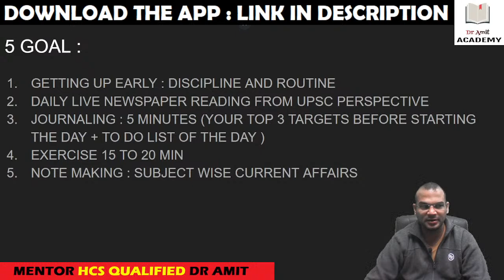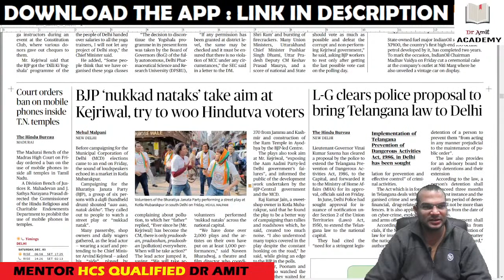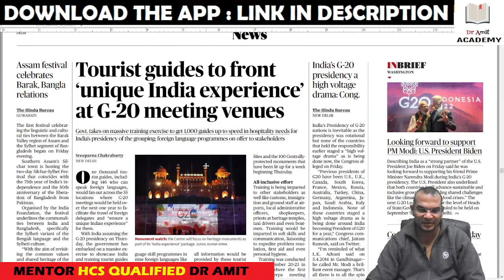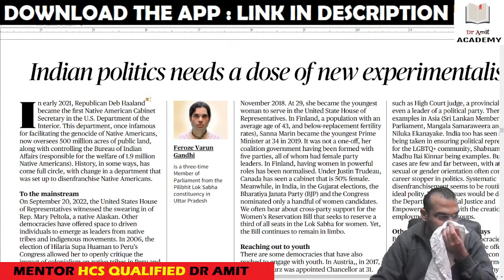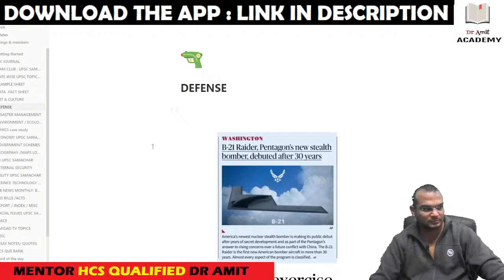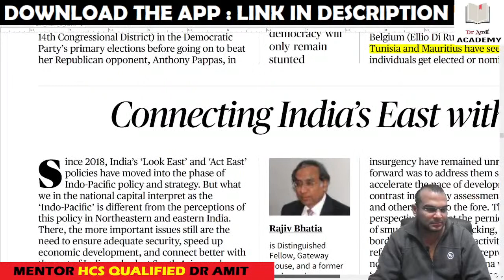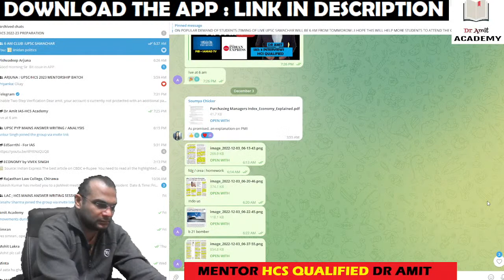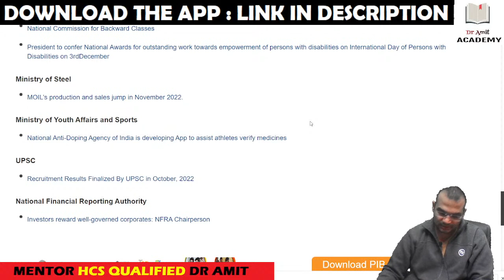3 DECEMBER 2022 UPSC SAMACHAR (IE/TH/PIB/SANSAD TV) DR AMIT (HCS QUALIFIED/ IAS 3 INTERVIEWS)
TO ENROLL IN ARJUNA MENTORSHIP BATCH FOR UPSC HCS 2023

WEB USERS : WEB.CLASSPLUSAPP.COM : PUT ORG CODE : QRCKC

About Dr Amit:
MBBS,
HCS-2019 QUALIFIED,